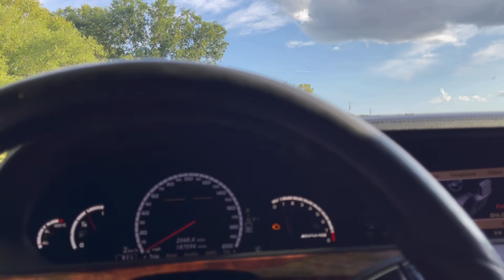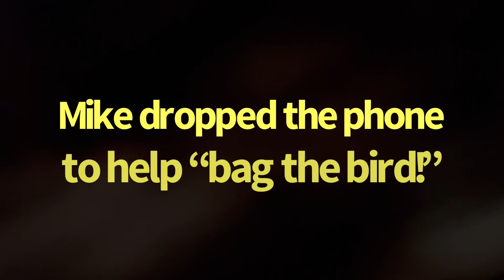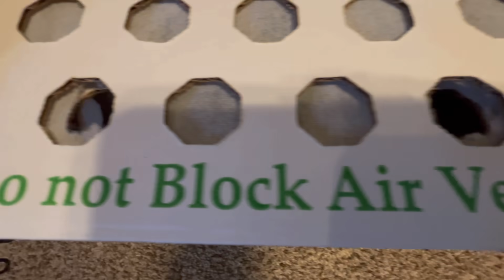Lucky Duck Gets A Barn Find!!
After so many requests for updates on my pet duck Lucky, I’ve decided to make a video on the search for a girlfriend! Here’s what happened when I found just the right one. Nite - this is NOT car related!